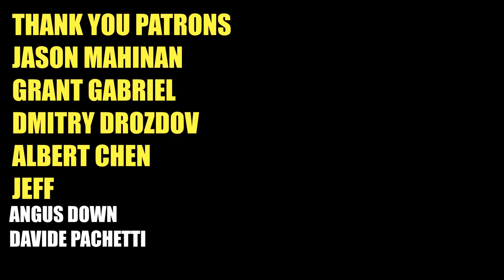Crawford vs Porter KO Bite Sized Film Study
The blueprint for Terence Crawford to KO Shawn Porter was laid out in Porter's fight against Errol Spence.

Song:
Tokyo Daylight - Lofi Lia